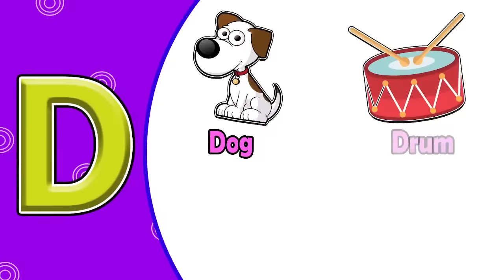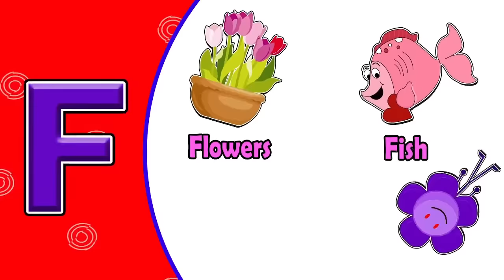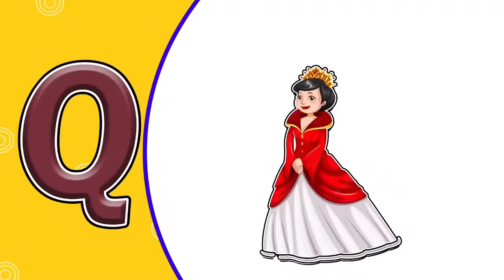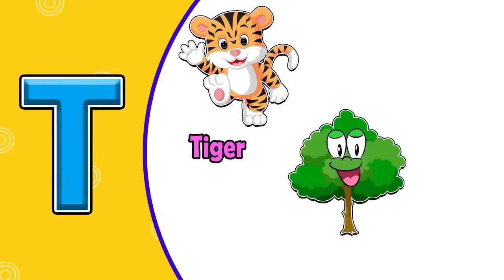ABC Learning Videos For Toddlers | A to Z learning For Toddlers | Preschool Learning Videos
This video is parts to preschool learning alphabet videos which includes ABC phonics for kids, kids learning alphabet and ABC learning for toddlers. And it is easy way to educate kindergarten to learn ABC for Preschool with fun and ease.

Your Quiries:
A for Apple B for Ball || ABC learn with Phonics Song Nursery Rymes

Quries Solved & Related Topic:
abcd song
alphabet song
phonic song
alphabet sounds
letter sounds
letter recognition

Your Queries & Searches:
abc song
alphabet song